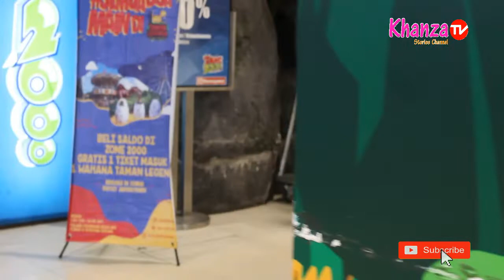Naik boneka robot Hewan | Odong-odong Mall Ramayana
Hai teman-teman kali ini aurel nyobain odong-odong karakter hewan atau robot yang bisa meluncur , seru banget loh dan kareternya lucu-lucu. saksikan yu serunya meluncur dengan odong-odong ini.